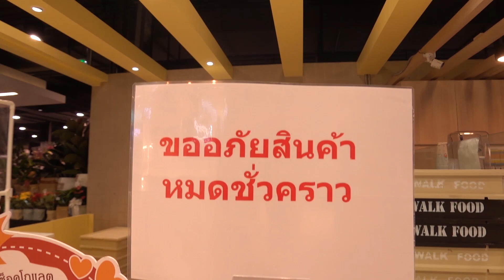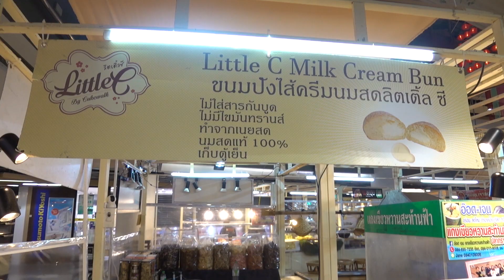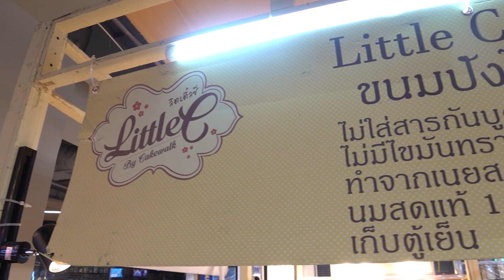อย่าพึ่งกิน ขนมปัง Little C ถ้ายังไม่ได้ดูคลิปนี้ (ต่อคิวยาวมาก) | FNGN. EP.38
Food Night Good Night  🍜🍴🥤 วันนี้
ตกใจกับการได้ดูข่าว คนมาต่อแถวกันยาวมา ๆ ๆ ๆ   ที่ เซนทรัลอุบลฯ
เพื่อมาซื้อ ขนมปัง Littel C ( ลิตเติ้ลซี )
ก็จำได้มา เคยเดินผ่านในเซนทรัล และซื้อมากิน ก็อร่อยดีนะ
แต่ก็ประหลาดใจว่า ทำไม ตอนนี้อยู๋ดี ๆ ก็กระแสมาแรงมาก

ก็เลยตัดสินใจ เดินทางไปสาขาหลักเลย เพื่อมาซื้อกินอีกรอบ
...จะเป็นยังไง ไปติดตามชมคลิปกันนะครับ

คลิปนี้ หวังว่าจะเป็นข้อมูล ที่เป็นประโยชน์ กับใครหลาย ๆ คนนะครับ
** อยากให้เรารีวิวอะไรอีก ก็คอมเม้นท์ มาบอกกันได้นะครับ **